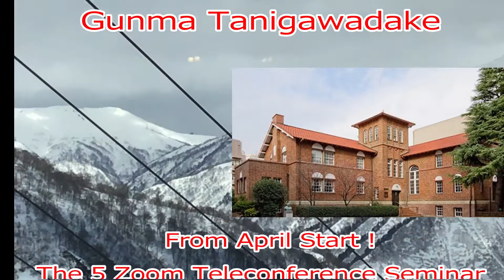(＃1685) Faci! tell me, art of communication! The 5 ZOOM telecom Seminar.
今日は新型コロナ問題勃発で、テレワークや遠隔Zoomミーティングが盛んに取り入れられています。私は4月1日から、毎月5つの主なるセミナーを遠隔会議システムZOOMを使って開催します。